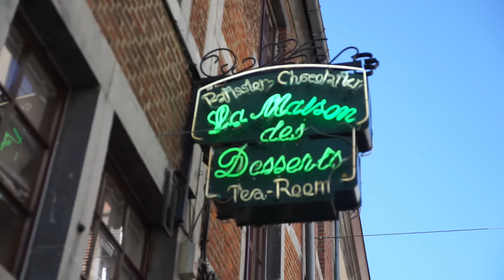The Best Things to do in Belgium & Brussels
😘 P L E A S E • S U B S C R I B E - 💃 🕺
We toured through the Brussels & Wallonia regions to find out the absolute best things to do in Belgium. From eating waffles and drinking Trappist beers (made by monks), we had the best time exploring the country of Belgium. If you're backpacking Europe, Brussels is a must visit! The amazing beer, food, and people are worth the trip.  It's also very easy to get around Belgium with the fast and easy to use train system.

Cool new wide angle vlog lens
Main Camera Mic

Collette's Jacket
Collette's Hat
Collette's Sunglasses
Scott's Jacket
Scott's Backpack
Scott's sunglasses